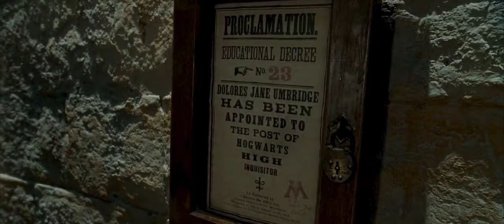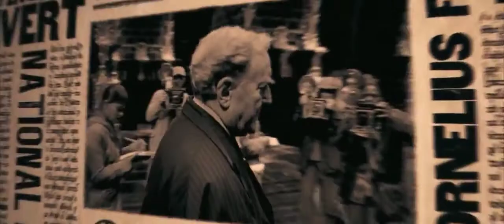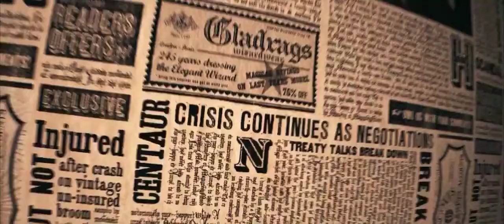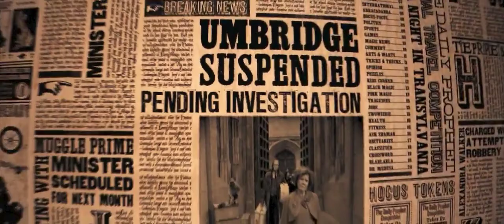Harry Potter 5 Explained in Hindi/Urdu | Harry Potter and the Order of the Phoenix Summarized हिन्दी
Harry Potter and the Order of the Phoenix is a 2007 fantasy film based on the novel of same name written by J.K Rowling. "Harry Potter and the Order of the Phoenix"  or Harry Potter 5 or Harry Potter part 5 full Movie story is Summarized with Complete Ending in हिन्दी  Explanation.

The Plot of "Harry Potter and the Order of the Phoenix" is based on Harry Potter and Dumbledore's warning about the return of Lord Voldemort which is not heeded by the wizard authorities who, in turn, look to undermine Dumbledore's authority at Hogwarts and discredit Harry. in this video we will also focus "Harry Potter and the Order of the Phoenix" Movie Reviews and Summary in Hind using harry potter 5 clips

Credits:
Directed by David Yates
Produced by David Heyman/David Barron
Production companies Warner Bros. Pictures/Heyday Films

harry potter and the order of the phoenix haircut
harry potter and the order of the phoenix house edition release date
harry potter and the order of the phoenix hindilinks4u
harry potter and the order of the phoenix highly compressed pc game
harry potter and the order of the phoenix illustrated edition
harry potter and the order of the phoenix imdb
harry potter and the order of the phoenix iflix
harry potter and the order of the phoenix index
harry potter and the order of the phoenix illustrated jim kay
harry potter and the order of the phoenix in hindi pdf
harry potter and the order of the phoenix illustrated book release date
harry potter and the order of the phoenix jim kay
harry potter and the order of the phoenix jim dale
harry potter and the order of the phoenix jessica hynes
harry potter and the order of the phoenix java game
harry potter and the order of the phoenix joke
harry potter and the order of the phoenix j. k. rowling
harry potter and the order of the phoenix japanese subtitles
harry potter and the order of the phoenix japanese
harry potter and the order of the phoenix kiss
harry potter and the order of the phoenix kindle
harry potter and the order of the phoenix kingsley
harry potter and the order of the phoenix kreacher
harry potter and the order of the phoenix key